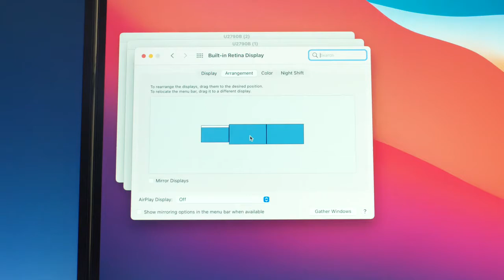The World’s Most Comprehensive USB C Docking Station & Stand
- Hency is a professional team with over 10 years of experience in electronic design and manufacturing. We aim to offer various must-have gadgets for your personal computer, create a more suitable, security and efficient workspace for your personal or business needs.

- Our 4URPC other series of expansion dock products are sold on Amazon and have received five-star praise from users. The following are real praise.

- Not only is ZC01 an advanced dual-monitor laptop docking station and next-level USB-C Docking, but it also looks good to boot. This stylish and incredibly compact dual-monitor laptop docking station was built on years of experience in traditional manufacturing and laptop accessory design, helping you boost productivity, conquer the chaos and keep your desk neat and tidy too.

- Thanks to advanced unique bridge-shape design, hold your clamshell mode laptop perfectly with vertical angle and keep a clean desk space, you’ll never have to worry about your laptop overheating. Whether you’re working on a school project, producing music, or trying to meet a deadline for a client, the ZC01 13-Ports USB-C Dock is the dual-monitor laptop docking station everyone needs in their tech arsenal.

- Connect, Explore, Disconnect, Go. NO driver needed to start with the ZC01, plug and create a new complete multiple-display work station wherever work from home or office compatible with USB C mac OS, Chrome OS, and Windows laptops.

- ZC01 advanced USB-C Power Delivery 3.0 port supports up to 100W power input, and offer max 87W charging for connected USB C laptop, never stop exploring steps.

- Transfer movies, photos, and music at speeds up to 5 Gbps via the USB 3.0  ports, ultra-fast data transfer improves efficiency and saves time.

- ZC01 dual monitor dock & stand accepts Thunderbolt 3 MacBook Pro 2016, 2017, 2018, 2019, 2020(NON-M1), MacBook Air 2018, 2019, 2020(NON-M1), Mac Mini 2018, 2019, 2020(NON-M1), and other Windows/Chrome OS USB-C and Thunderbolt 3 laptops.

- A unique “bridge” bracket design empowers you to flawlessly organize your laptop through clamshell mode, turning a messy workstation into a clean and comfortable space. This bridge can withstand 10kg of pressure like a champ! Built from solid aluminum alloy and featuring a silicone exterior for ultimate notebook protection.

- Switch to EXTENDED mode to boost your productivity twofold. Drive two external displays and work with a combination of macOS, Chrome OS, and/or Windows. It’s plug-and-play, with everything you need to work and play in one intuitive dock. ZC01 transforms your USB-C laptop into a complete, multi-display media workstation.

- ZC01 is more than just a laptop docking station. If you’re like most tech-savvy doers today, you don’t want to pollute your work area with something that’s clunky, bulky, and downright ugly. It’ll be nice to have it all in a single unit. Versatile, space saver.

- This state-of-the-art USB-C hub features 13 ports for you to plug and play on any USBC laptop(s), without taking up too much space on your desk. Connect HDMI and VGA monitors, smartphones, computer mice, keyboards, headphones, printers, projectors, gaming accessories, SD and TF/Micro SD cards, etc.

1 x ZC01
1 x Single USB C Cable
1 x Dual USB C Cable
1 x User Manual

4URPC-ZC01 : 13 Ports USB-C Dual Monitor Docking Station, for you to plug and play on any USB C laptops. No driver installations.